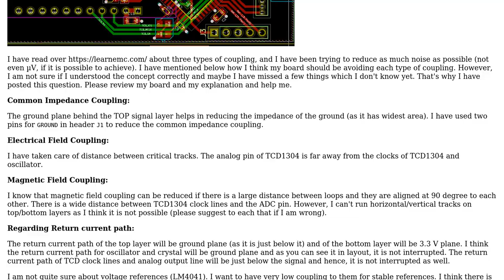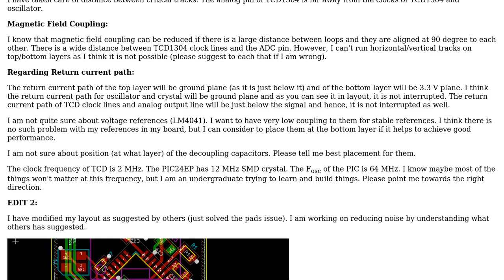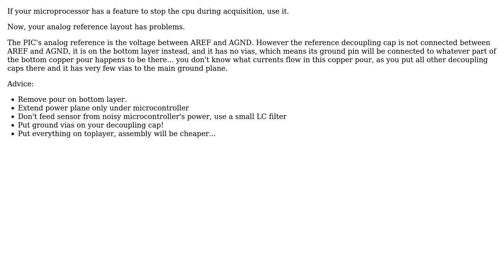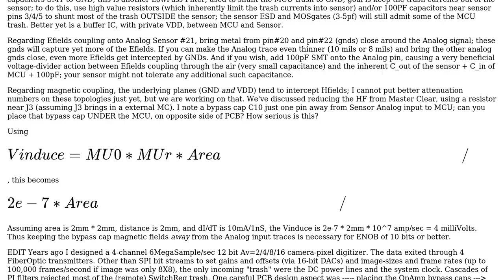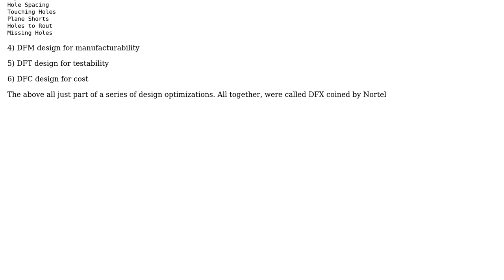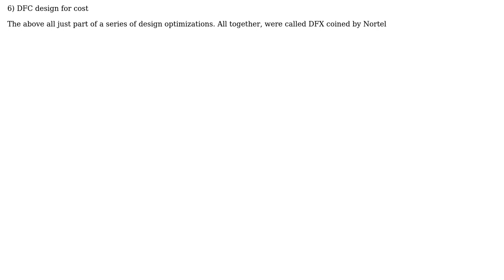Electronics: Four layer PCB layout suggestions (4 Solutions!!)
Electronics: Four layer PCB layout suggestions

With thanks & praise to God, and with thanks to the many people who have made this project possible! | Content (except music & images) licensed under CC BY-SA | Music | Images & others | With thanks to user Tony Stewart EE75 user Michael Karas user buddha user bobflux user analogsystemsrf and the Stack Exchange Network Trademarks are property of their respective owners. You are responsible for your own actions.